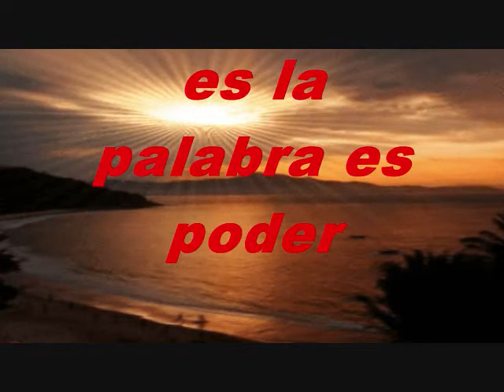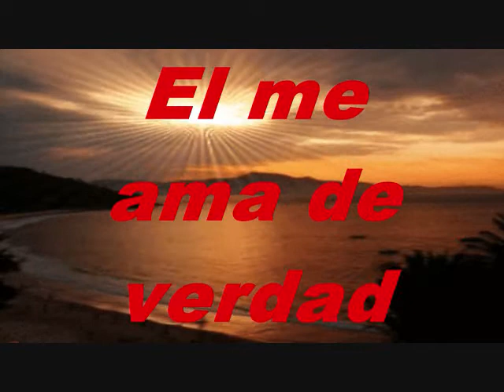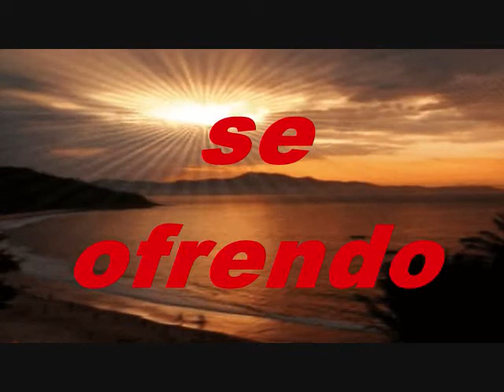Tengo Un Dios Pista